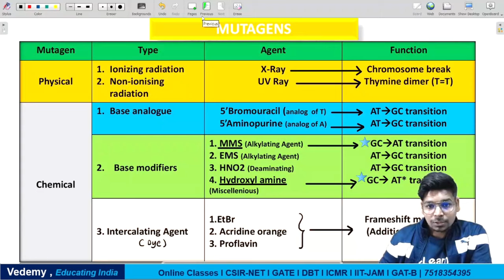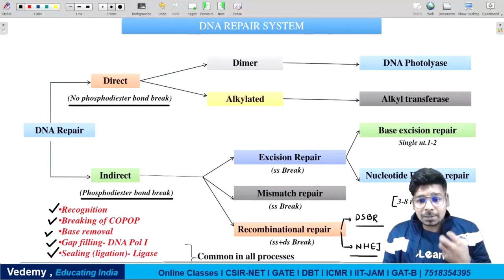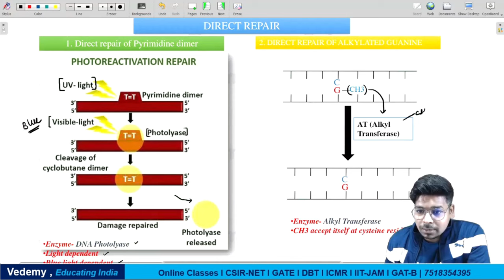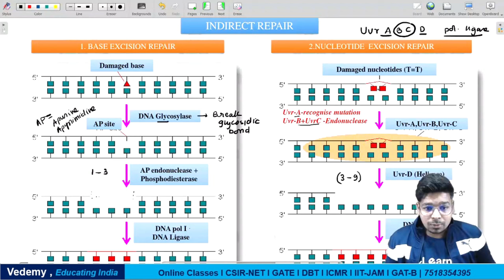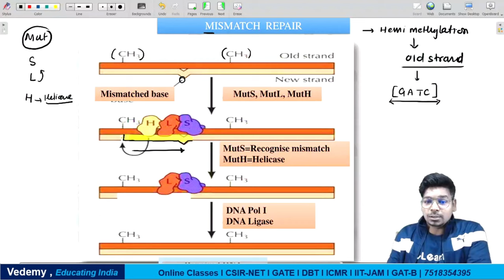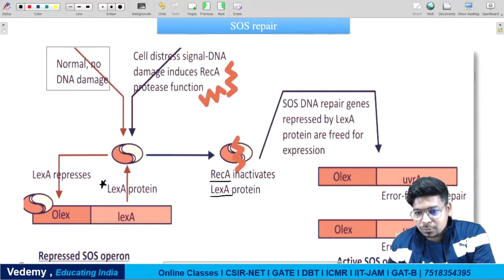DNA Repair | Molecular Biology | By Virendra Singh | CSIR | GATE | DBT | ICMR | CUET | IIT JAM